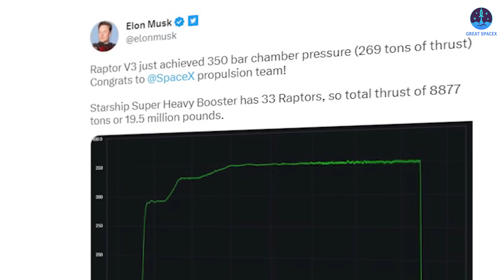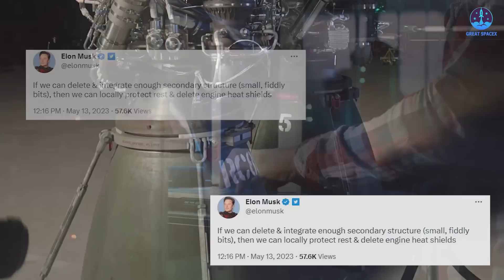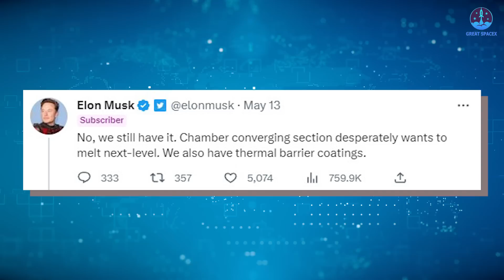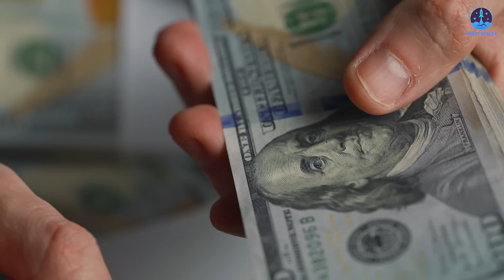Elon Musk Just Officially Revealed NEW Raptor Engine 3 0...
Our video content is referenced by video sources at these sites:
1) 🎵 ABOUT ALL TRACK IN MY VIDEO 🎵

The possibilities for what SpaceX can accomplish are seemingly limitless.
Even as the Starbase team works tirelessly to construct a new launch pad and clear the area, SpaceX's Falcon rocket series has achieved an impressive milestone of 200 consecutive successful missions. And if that wasn't enough, Elon Musk has recently announced the development of the Raptor 3 engine, which boasts a mind-blowing level of thrust:
"Raptor V3 just achieved 350 bar chamber pressure (269 tons of thrust). Congrats to @SpaceX propulsion team!
Starship Super Heavy Booster has 33 Raptors, so total thrust of 8877 tons or 19.5 million pounds.", Musk tweeted.
This is so crazy, right?
In comparison, the best Russian engine RD-180 generates 386 tons of sea-level thrust – but has two combustion chambers and two nozzles.
This is also definitely more powerful than the RS-25 at sea level.
It's closest comparable engine is Blue Origin’s BE-4, which is expected to produce up to ~240 of thrust, uses an efficient, albeit slightly less so combustion cycle, and relies on the same methane and oxygen propellant.
And compared to its predecessor, Raptor 3 has gained a significant amount of thrust: Raptor 1 produced 185 tonnes of thrust while Raptor 2 produces 230 tonnes of thrust.
Raptor V2 “only” achieved about 300 bars of pressure. That’s an increase of almost 17%!
This record had made in a static fire of Raptor 3 for 45 seconds.
Honestly, this is an achievement that surprised SpaceX itself.